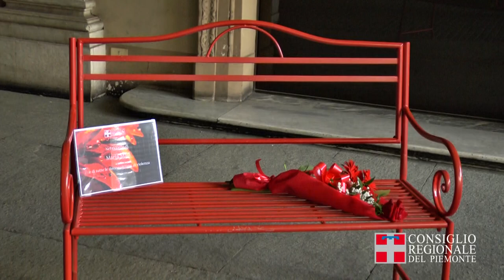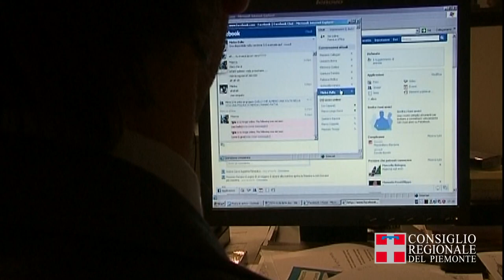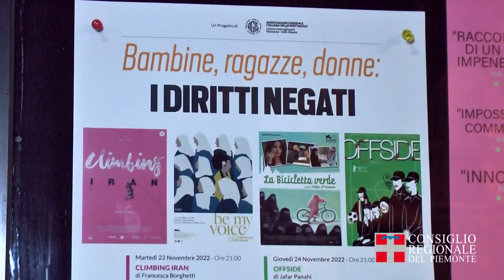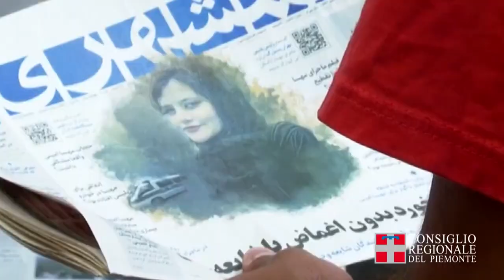Il Consiglio regionale ricorda Maria Masi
In occasione della Giornata internazionale per l’eliminazione della violenza contro le donne, il Consiglio regionale ha voluto dedicare la panchina rossa, simbolo del posto occupato da una donna che non c'è più, portata via dalla violenza, alla memoria di Maria Masi, figlia di una dipendente dell'assemblea legislativa.